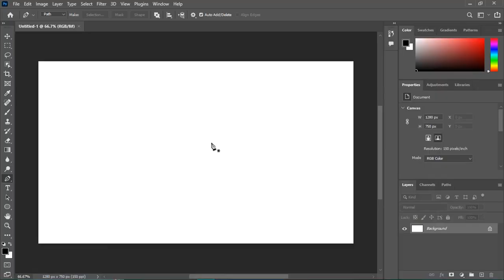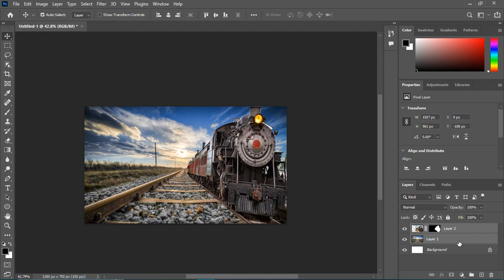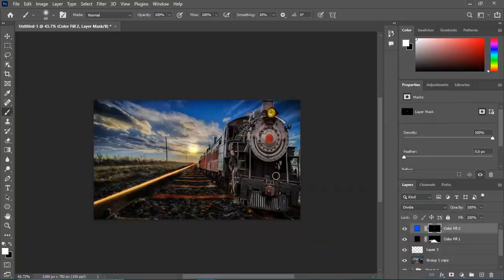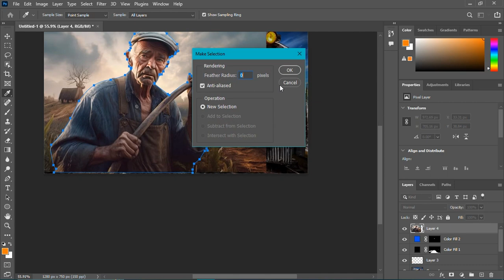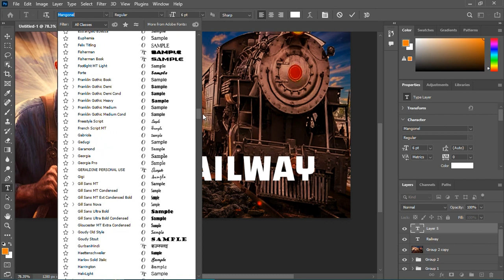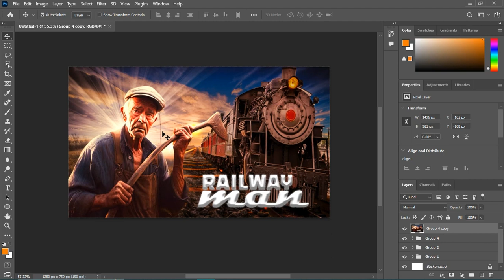How to make Movie poster in photoshop 2024 { hindi }